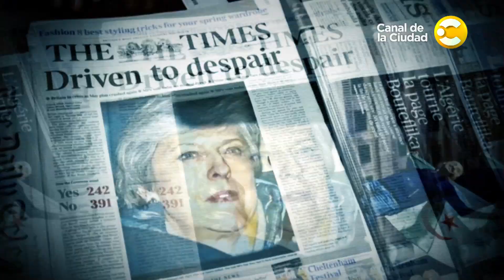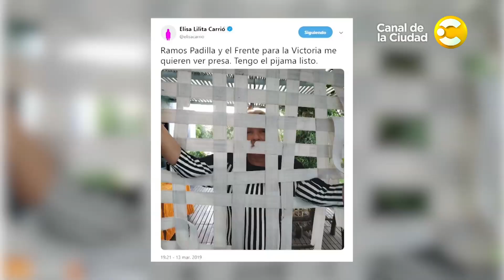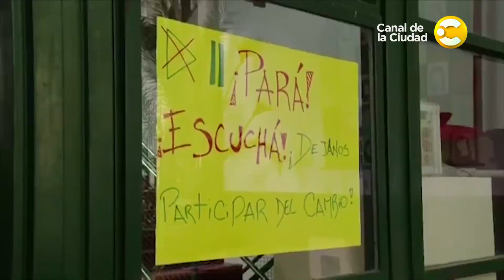Información, noticias, actualidad y mucho más en Hoy nos toca a la Noche - 13/3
Hoy nos toca a la Noche, un programa que plantea información,  noticias, actualidad y entrevistas. Con la conducción Diana Deglauy y con la participación Nicolás Lucca, Giselle Rumeau, Diego Falcone y Santiago Ladino. No te pierdas Hoy nos toca a la Noche de lunes a viernes a las 23hs. por el Canal de la ciudad.